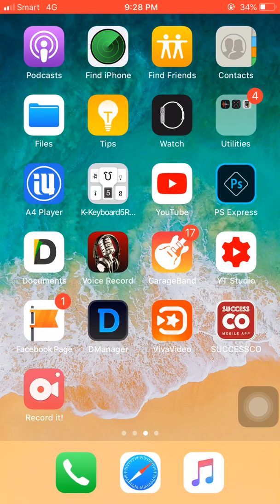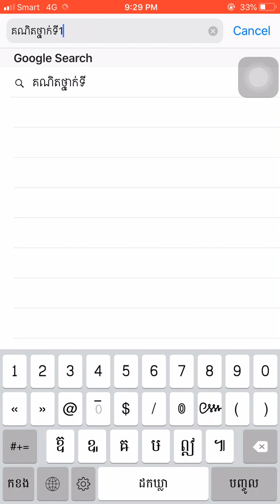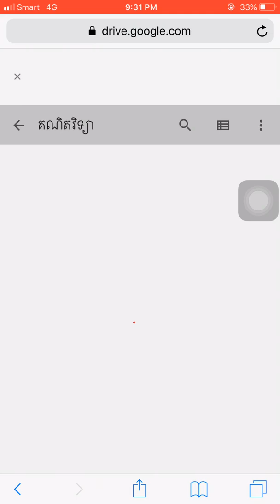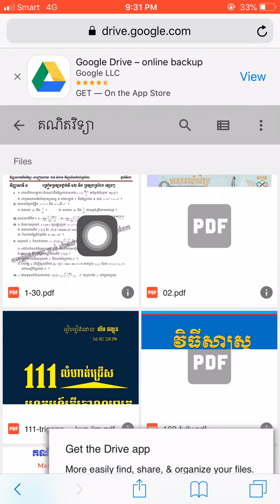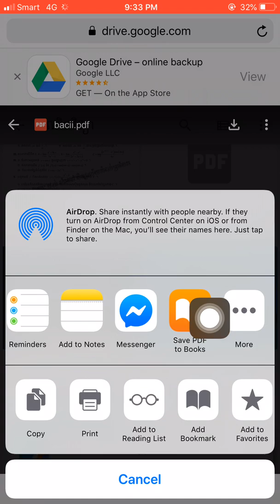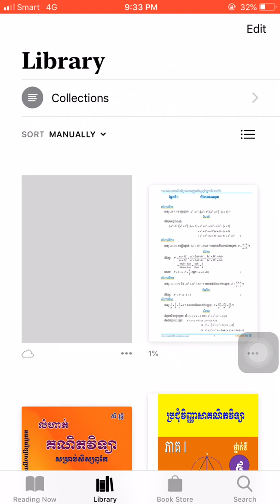របៀប Download សៀវភៅយកមកទុកមើល How to download books in iOS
របៀប Download សៀវភៅយកមកទុកមើល How to download books in iOS, សម្រាប់ការ Download សៀវភៅនេះបានតែក្នុង IOS តែប៉ុណ្ណោះ, ខ្ញុំនឹងប្រាប់អ្នកទាំងអស់គ្នាពីរបៀបផ្សេងៗទាក់ទងនឹង Phone និង Computer សូមជួយចុច Subscribes ដើម្បីទទួលបាន video ទាក់ទងនិង Phone n computer បន្តទៀត